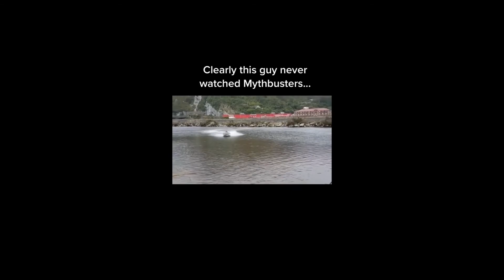BOAT FAILS 2020 Part3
NEW BOAT FAILS